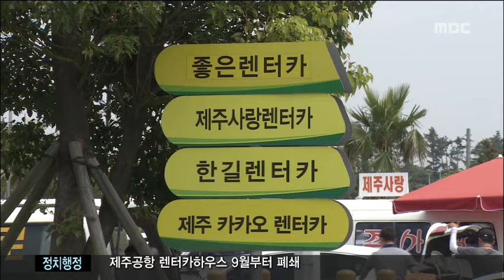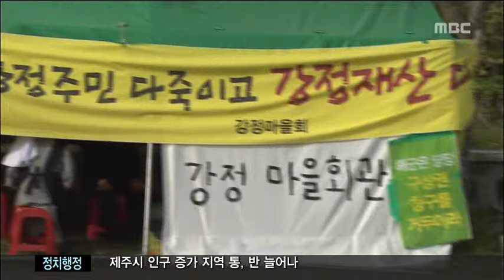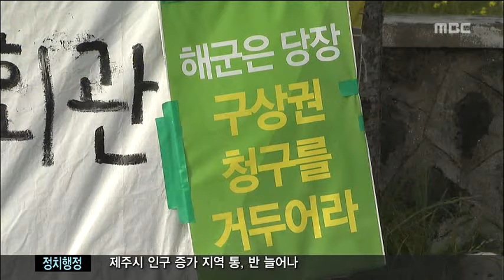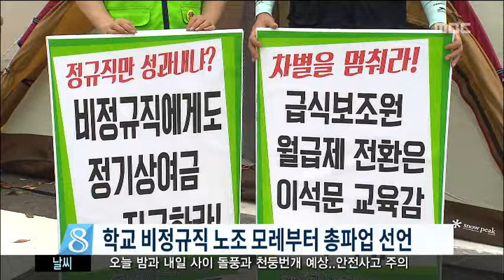뉴스데스크제주 2016년6월21일